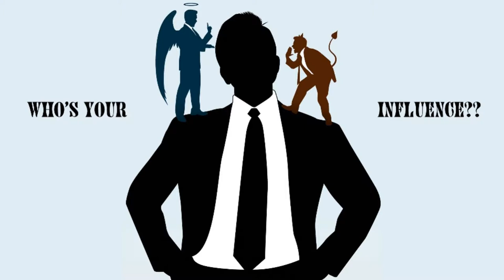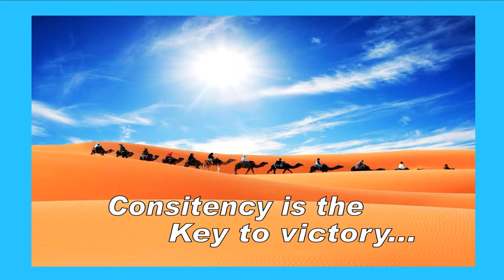Rewards of Submission